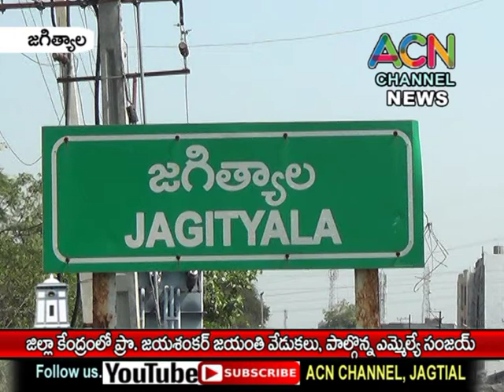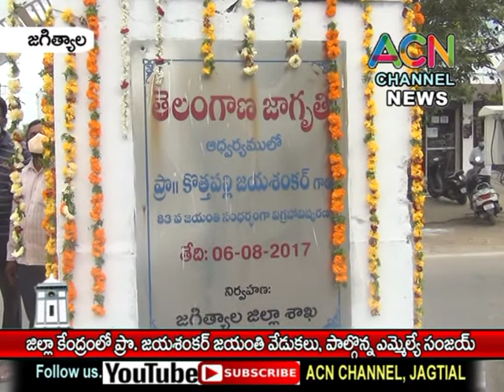జగిత్యాల జిల్లా కేంద్రంలో ప్రో. జయశంకర్ జయంతి వేడుకలు, పాల్గొన్న ఎమ్మెల్యే సంజయ్, కలెక్టర్ రవి